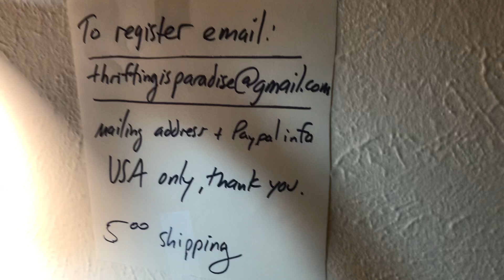#1,510 Tuesday Night A little of this and that Jewelry Jar Pop Up Sale